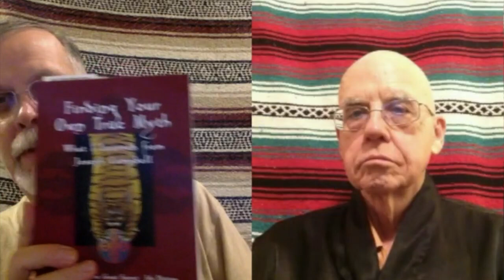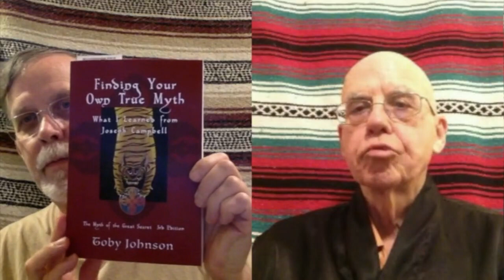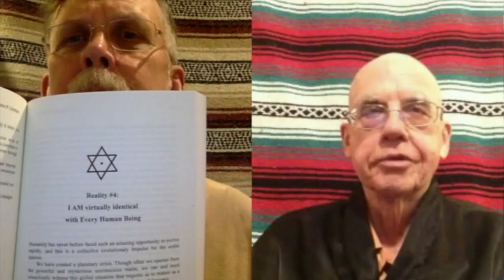Swami & Nimbas #10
STARDUST REALITY #4: I AM virtually identical with Every Human Being. Here we confront our species sameness and differences, implications of the human hive, and our closest relatives the Bonobos. Bruce P. Grether's book can be found